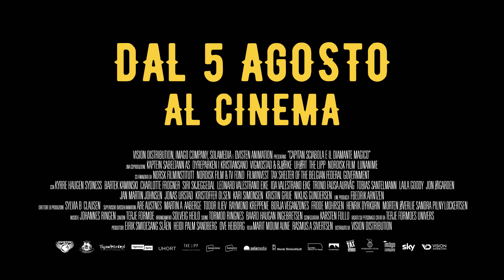Capitan Sciabola e il diamante magico ! Trailer Italiano Ufficiale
Regia di Marit Moum Aune, Rasmus A. Sivertsen. Un film con Bartek Kaminski, Jon Øigarden, Tobias Santelmann, Trond Fausa. Titolo originale: Captain Sabertooth and the Magic Diamond. Genere Animazione - Norvegia, 2019. Uscita cinema giovedì 5 agosto 2021 distribuito da Vision Distribution.